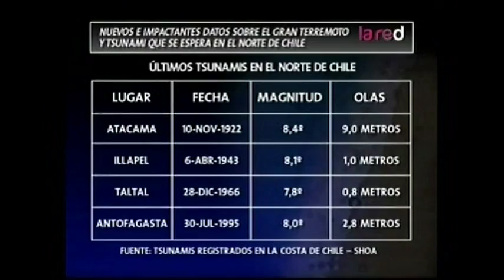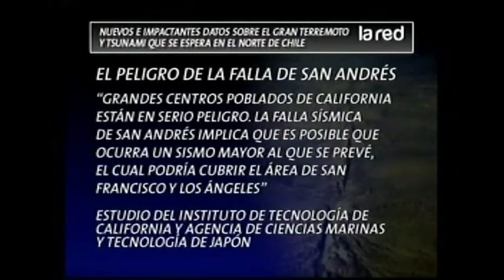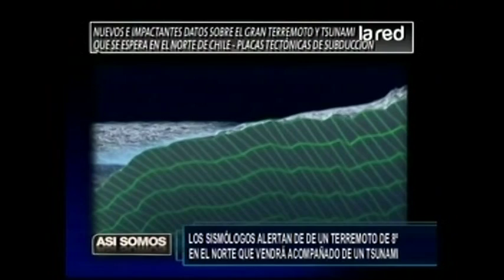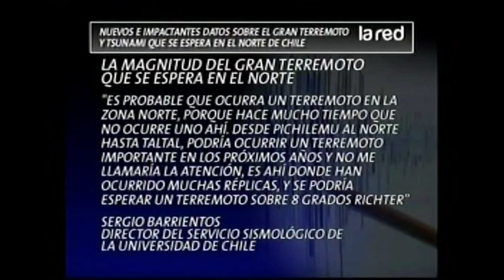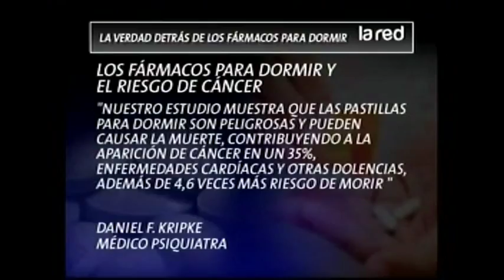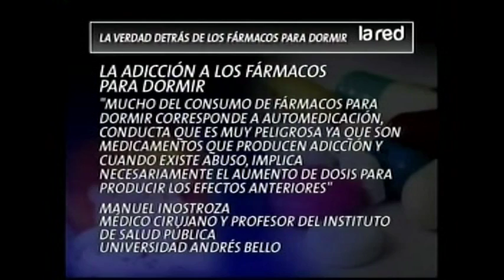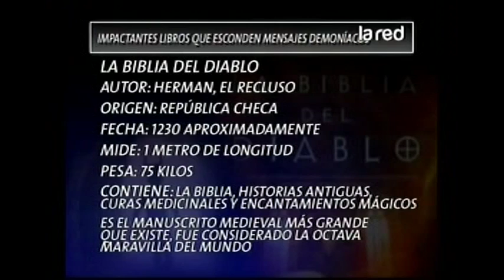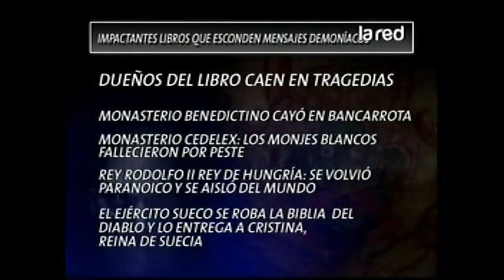Así Somos Programa Completo martes 14 mayo 2013